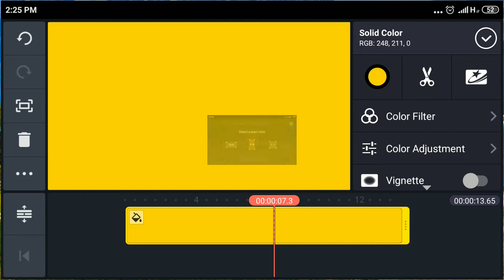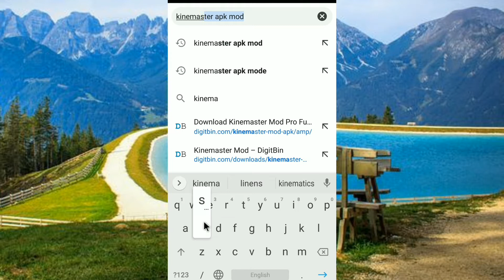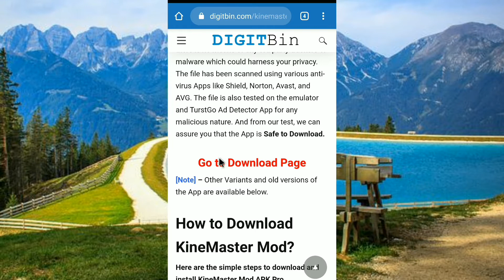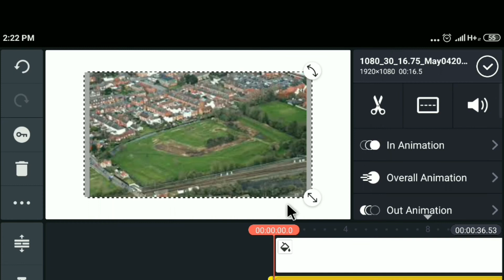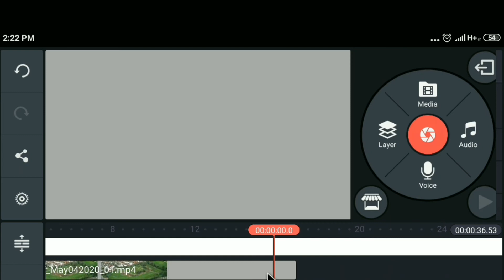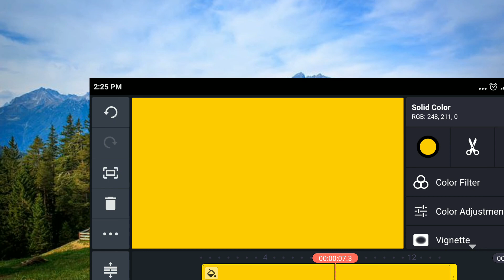how to remove watermark in kinemaster। kinemaster apk mod 2020। watermark remover app। pro digitbin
hi friends

   futuretech998 youtube channel me aapka swagat hai.
doston Maine is video mein kinemaster app ka watermark hatane ka tarika or trick bataya hai.
jisse aap dekh kar or samajh kar kinemaster logo yani watermark aasani se remove kar sakte hai.

is kinemaster application me aabhi tools work karega Jo playstore ka kinemaster karta hai.